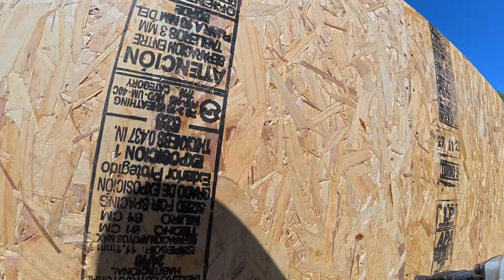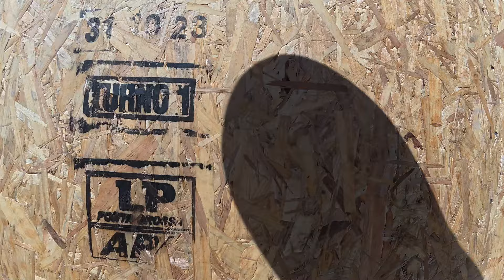¿Querés ver una obra desde el pecho de un constructor? - "Al Pecho" - La Estafeta, MdP -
Nos gusta la obra; vamos cada vez que podemos, a todas las que podemos. Ahí se aprende mucho: el conocimiento va y viene, como las herramientas.

Te invitamos a ver 27 minutos de instalación de paneles, bien desde adentro, como no suele mostrarse. Sin cortes, con detalles, dudas, errores y correcciones.

La cámara al pecho de Jorge Luis Alegres, con el excelente equipo de SIP.ECO y Construcciones del Mar, en una obra de la arquitecta Claudia Donayhy.

Uno de los mayores cambios hacia la sostenibilidad tiene que ver con los ecosistemas de trabajo: repensar las relaciones, las formas y los conocimientos. Los sistemas sostenibles nos permiten replantear el trabajo en obra.

Gracias a Jorge, Bruno, Cesar y José.